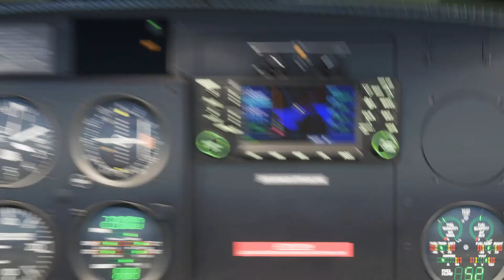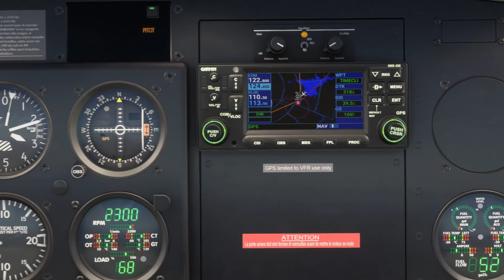Flight Simulator 2020 Survol du Lac Mead au Névada entre Perkins Field Airport et Boulder City Muni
Survol du Lac Mead au Névada entre Perkins Field Airport et Boulder City Muni Airport